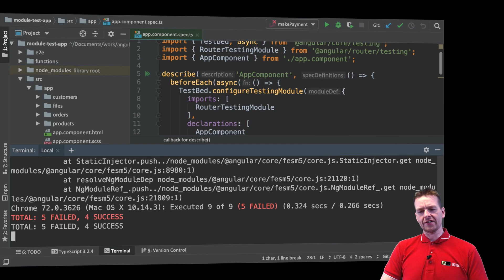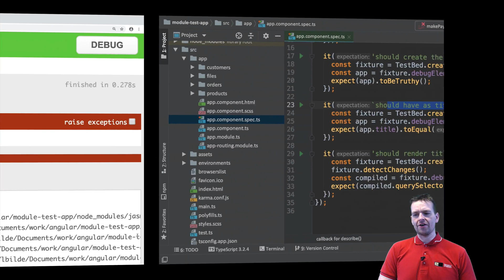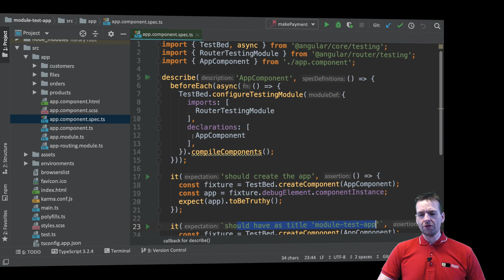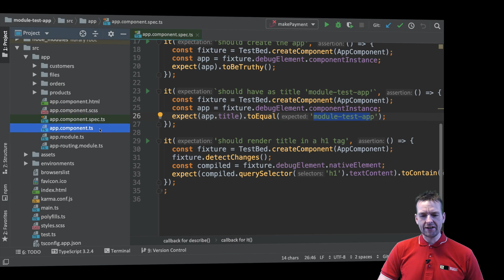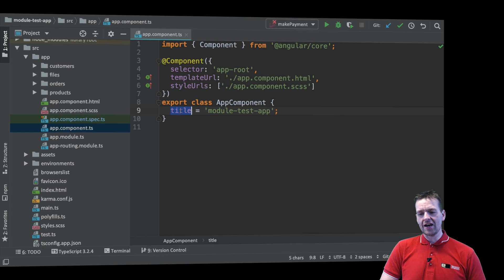Advanced Web Apps 2019 | Unit Testing in Angular | S3P2 | Start ng test and fix first issue